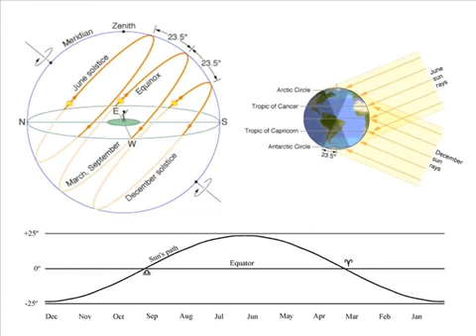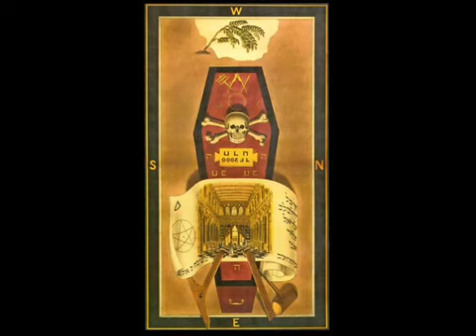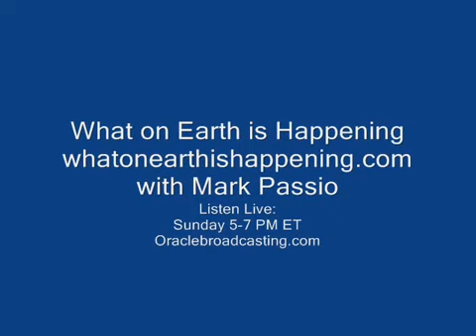WOEIH 57 Esoteric Freemasonry w/ Mark Passio - Full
WOEIH Show #057: 4/5/2011 Mark Passio from the What On Earth Is Happening radio show continues discussion of